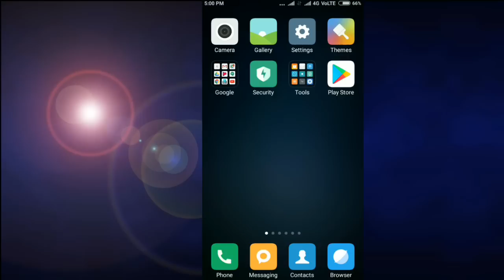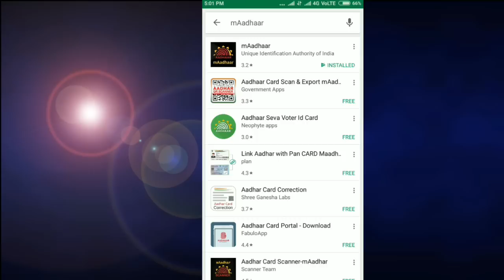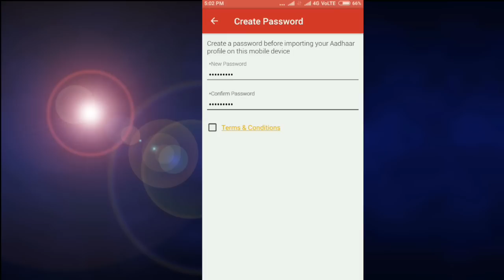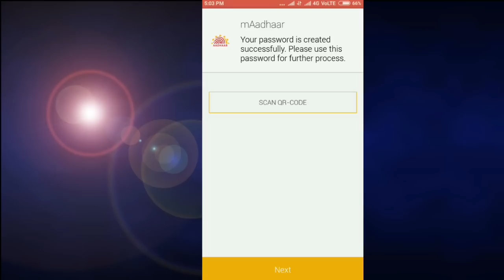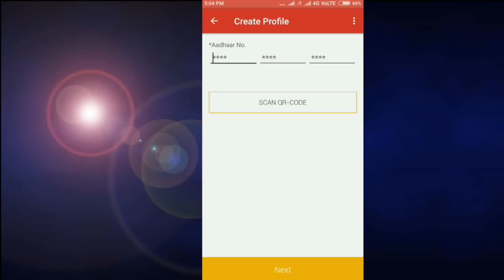m-Aadhaar Mobile app | Aadhar Details in your phone,How to use m-Aadhaar and set password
Namskaar dosto is video me aapko gov ke nye m-Aadhaar aap ke bare me bataunga ki aap use kaise use kar sakte ho
aap jab bhi is app ko apne phone me install karo tab aapko apne phone ke google play store me aapko mAadhaar type karna hoga aap ese kuch froud app se bach sakte ho